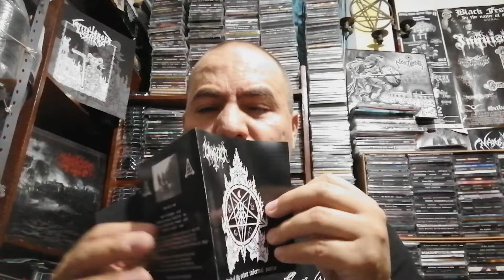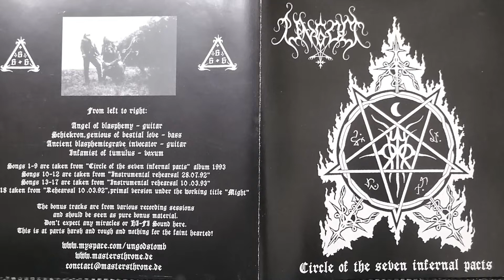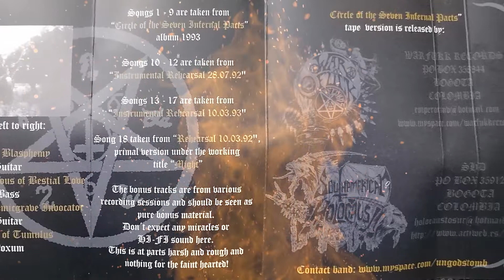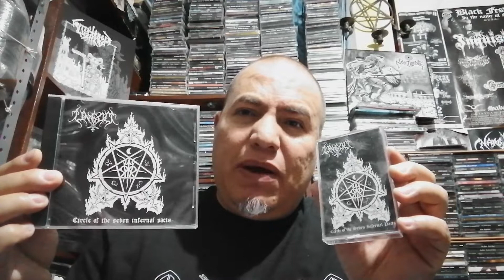Reseña UNGOD (GER) "Circle of the Seven Infernal Pacts", "Desde las Catacumbas" EP15,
Reseña hecha por Lord Marganor Bestial Invocator (Jonathan Sosa), enero del 2022.